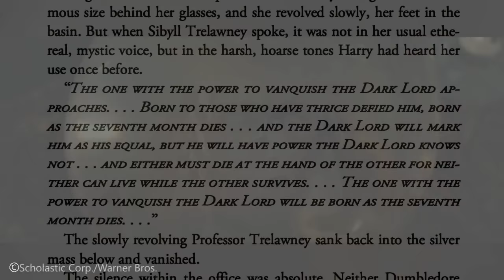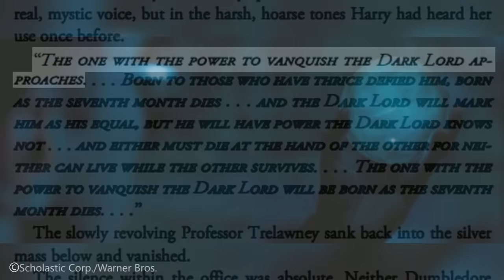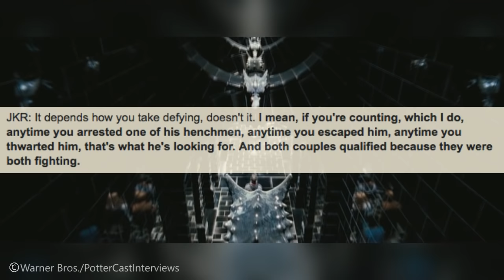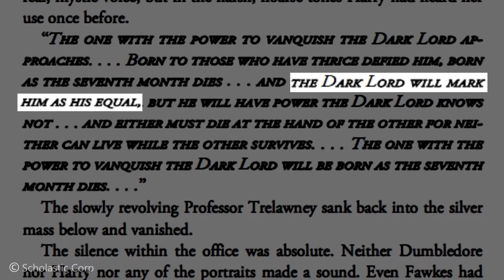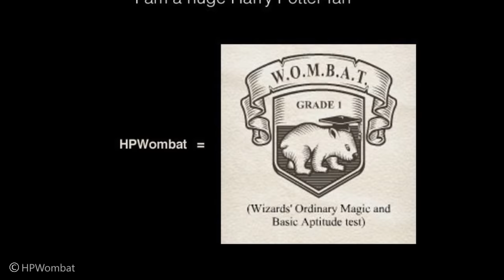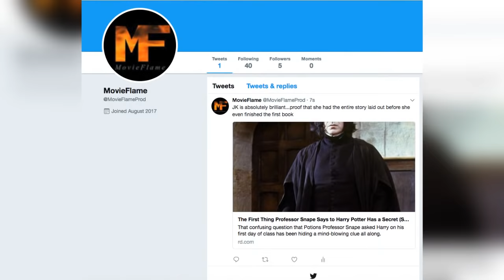The Harry Potter Prophecy Explained